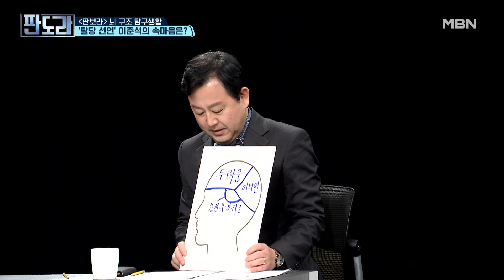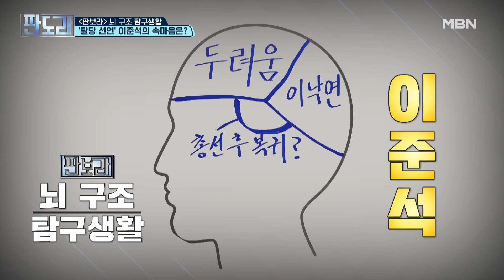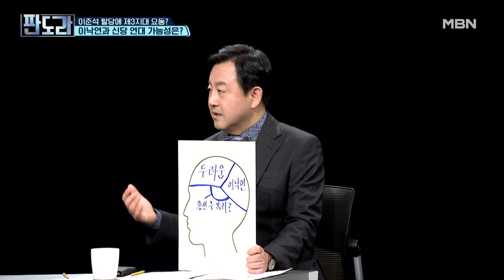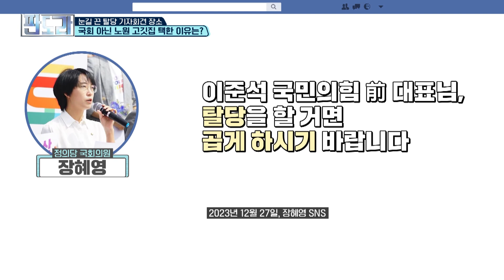이준석은 지금 어떤 생각을 하고 있을까?…적개심 / 날좀보소/ 이낙연 MBN 240101 방송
이준석은 지금 어떤 생각을 하고 있을까?…적개심 / 날좀보소/ 이낙연